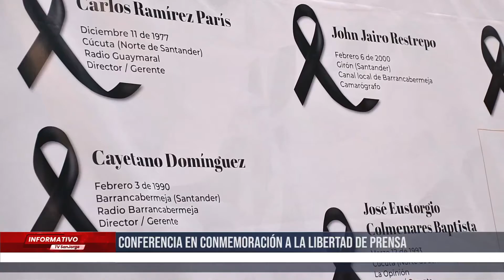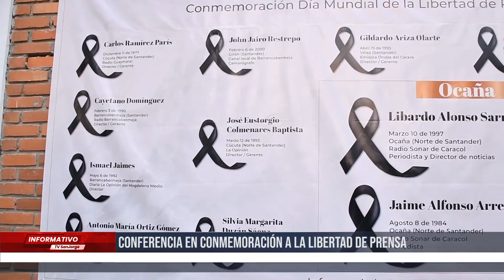Conferencia en conmemoración a la libertad de prensa